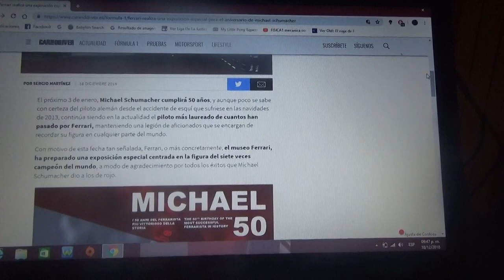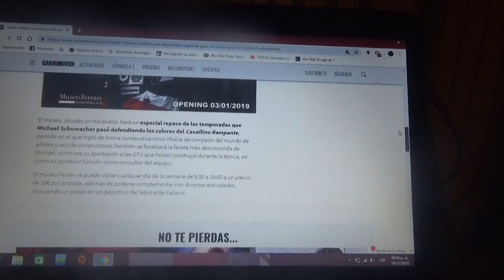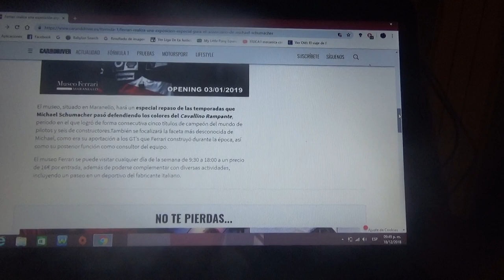El Museo Ferrari hará una exposición en honor a Michael Schumacher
El museo de la famosa marca automotriz de lujo italiana el cual tiene junto a su sede central y fábrica principal en Maranello hará un homenaje al 7 veces campeón mundial de Fórmula 1 por su cumpleaños n°50 que partirá el 3 de Febrero a pocos días de que el 29 de Diciembre se cumplan 5 años del accidente de esquí que tuvo Meribel Francia